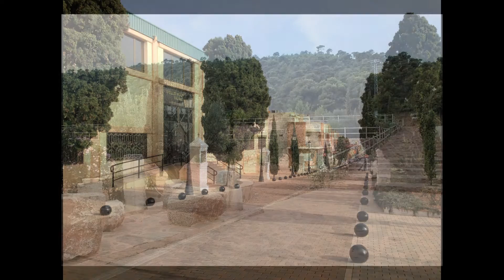Tres, catorze i setze. Faura, el Camp de Morvedre, dins la subcomarca de les Valls